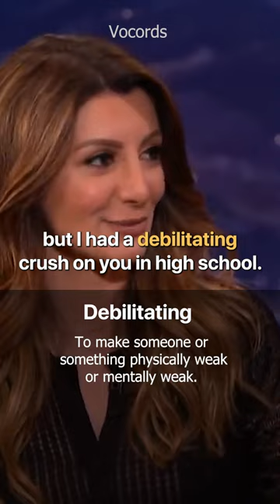Nasim Pedrad's Huge Teen Crush On Conan